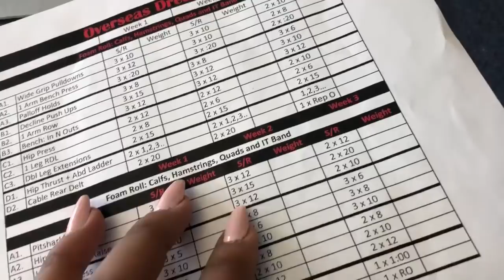WNBA Draft | Lexie Brown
Love sharing these experiences with you guys! This one was definitely one I will never forget. Getting drafted by the Connecticut Sun was a dream come true! Home opener is May 20th! Catch us on twitter, ESPN, and NBATV all summer long. GO SUN!!!